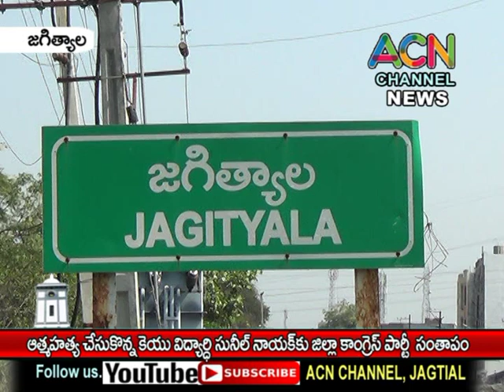జగిత్యాల : ఆత్మహత్య చేసుకున్న KU విద్యార్థి సునీల్ నాయక్ కు జిల్లా కాంగ్రెస్ పార్టీ నాయకుల సంతాపం